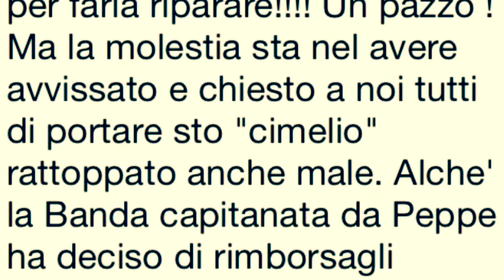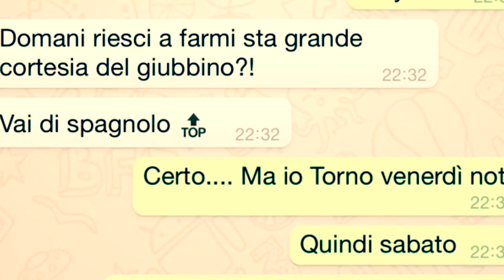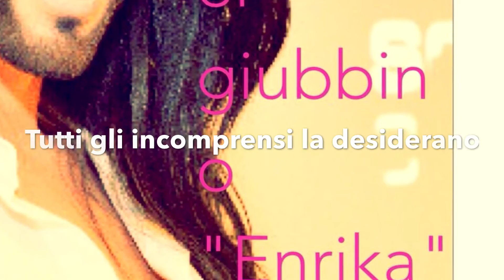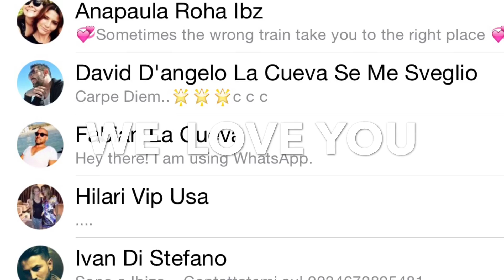Film"Un Giubbino bellissimo" 2/12/2014 finale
la vera storia di un giubbino dal gusto incomprensibile. 6 amici, un ritiro,una modifica,una consegna. Tutto mentre egli era all'oscuro di tutto e si raccomandava tanto per questo famoso giubbino.. Buona VISIONE